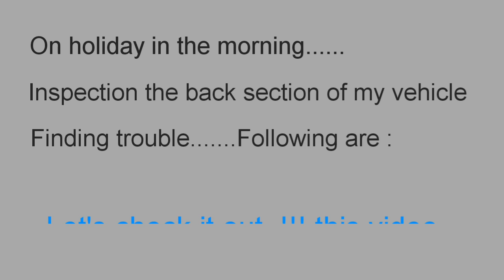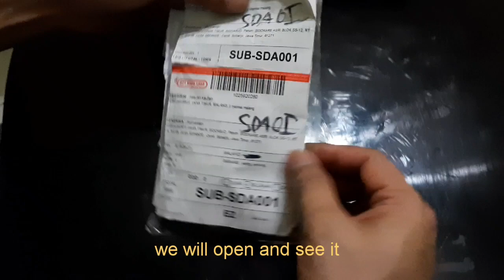DIY : IMPROVEMENT OF RESERVE WHEEL COVER IN TOYOTA RUSH 2012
#. Sharing experience and knowledge how to fix it spare wheel
     cover be damage on Toyota Rush 2012.

#. Hope this video content can inspires all of you that you can do it
     by yourself to fix the minor damage is happening to your vehicle.